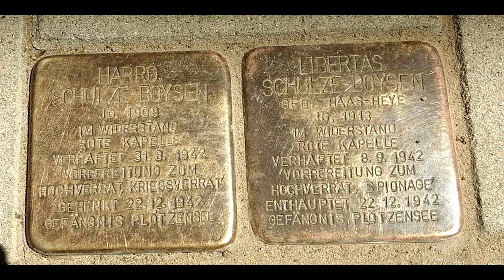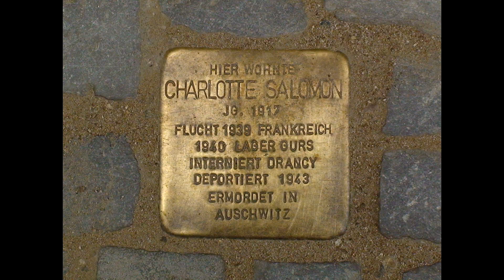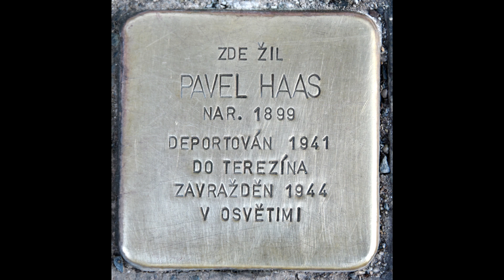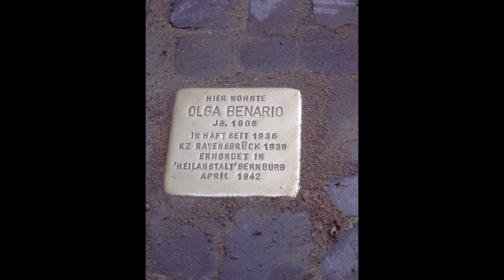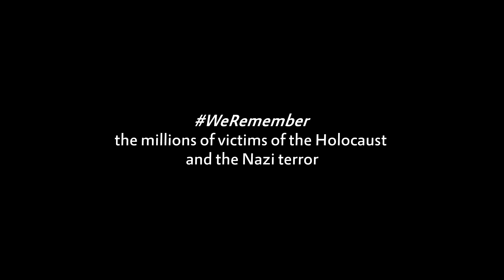Name on the Stolpersteine - a song for Anne Frank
WeRemember the millions of victims of the Holocaust and the Nazi terror

Anne Frank

Author

Milena Jesenska

Journalist

Anne Frank
Author
Milena Jesenska
Journalist

Max Ehrlich
Author and Actor

Edith Stein
Nun, Hero of the Resistance

Felix Nussbaum
Artist

Charlotte Salomon
Composer

Viktor Ullmann
Composer

Hans Krasa
Composer

Pavel Haas
Composer

Harro Schulze-Boysen
Hero of the Resistance